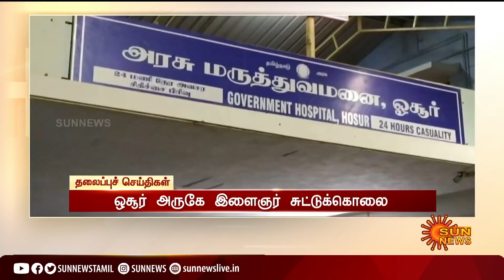காலை 11 மணி தலைப்புச் செய்திகள்! | HeadLines | 11 AM | 24-05-2021 | Sun News